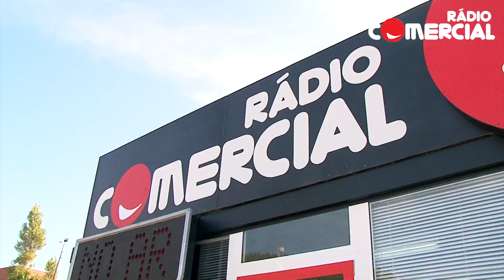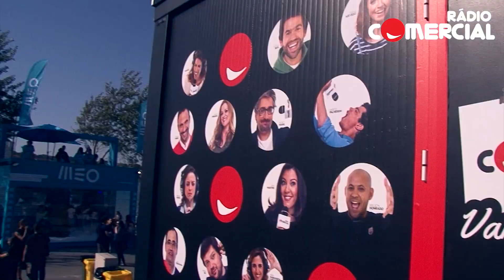Rádio Comercial | MEO Marés Vivas 2015 - Abertura do MEO Marés Vivas 2015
Começou o MEO Marés Vivas 2015.